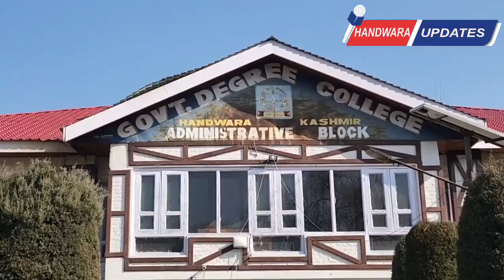Students of GDC Handwara [6th sem] stage protest.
Students of GDC Handwara [6th sem]  stage protest at college against KU says maximum students shown fail in many subject seeks authorities attention.